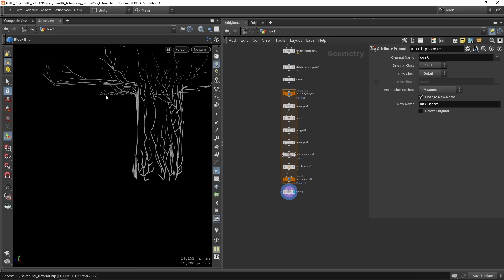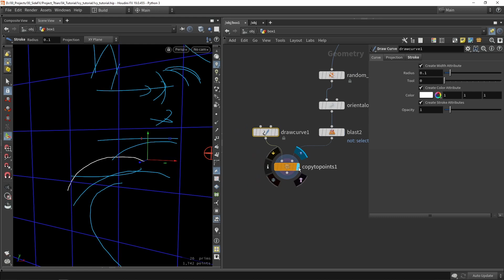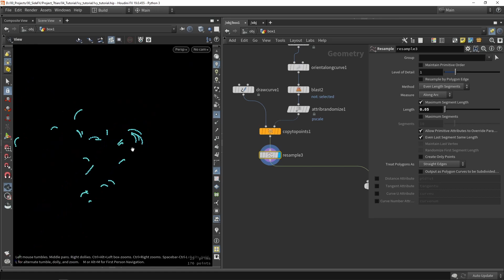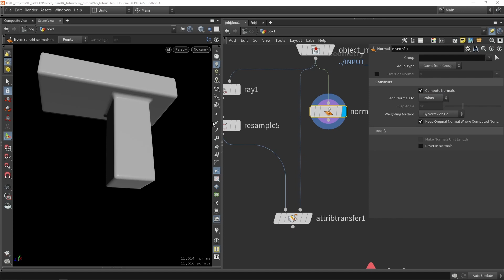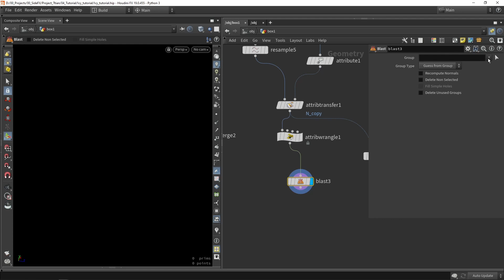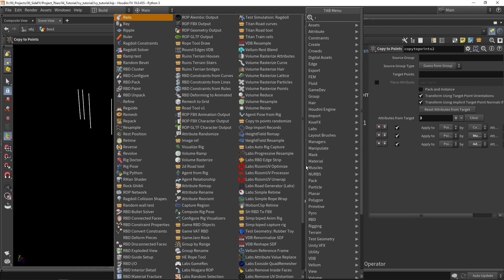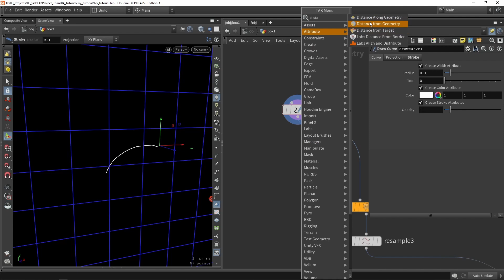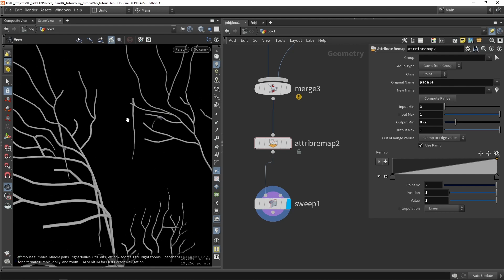Project Titan Ivy Tool | Part 2 | Improve Branches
Learn how to add more variation on the branches. After creating the base layer of the branches, now it is time to add more variation and break the silhouette. You will create branches that hang from the sides and from bottom parts of shapes.